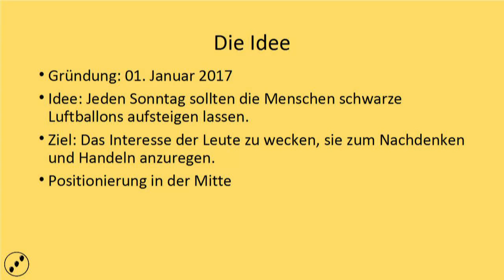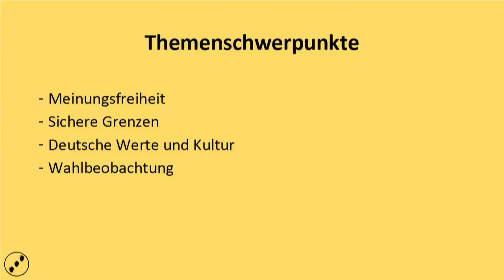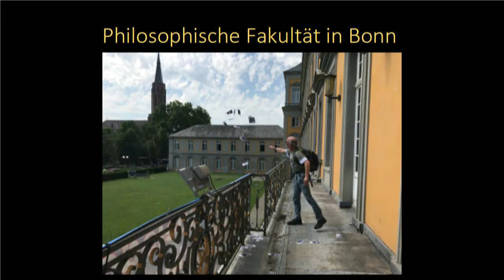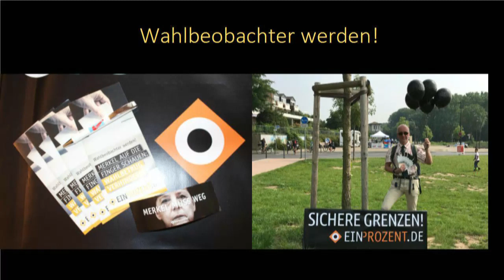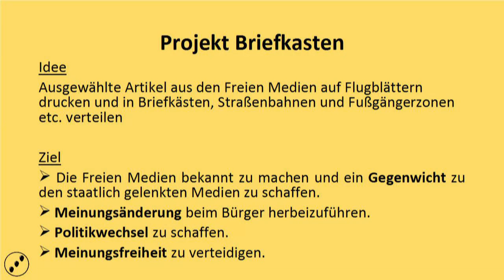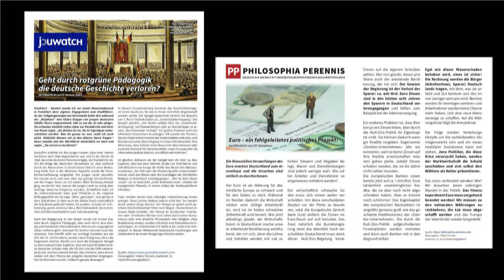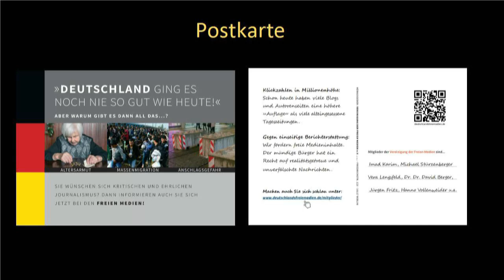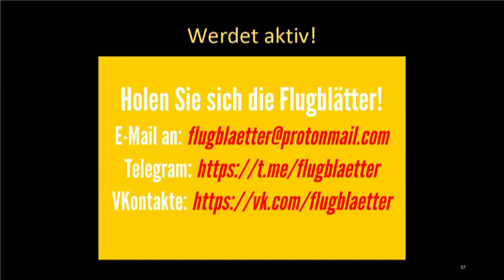Ulrike Haun, zu Gast beim AfD Kreisverband Städteregion Aachen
Widerstand steigt auf!
VORSTELLUNG PROJEKT  " BRIEFKASTEN "